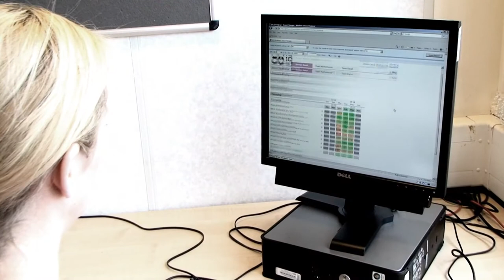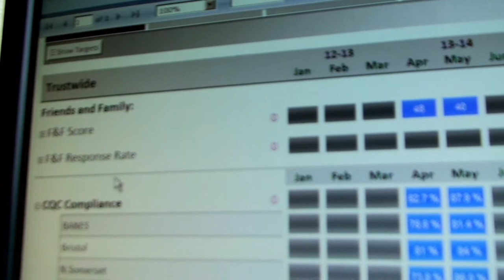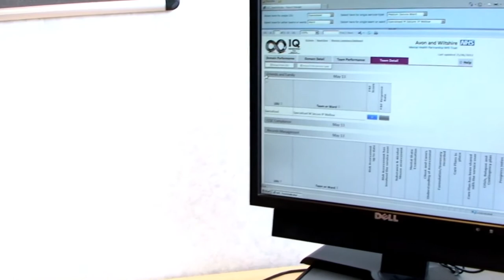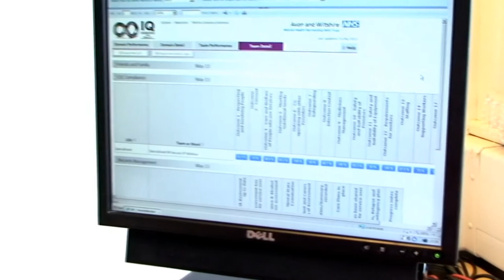The importance of IQ - answering your questions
Chief Executive Iain Tulley outlines the importance and benefits of the new IQ (Information for Quality) system, and explains why it is essential for all our teams to add their information by the end of July.